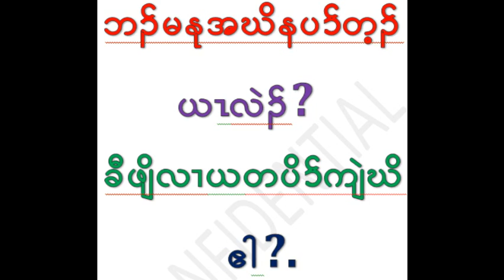karen song bew love